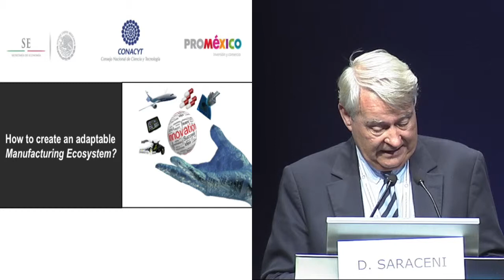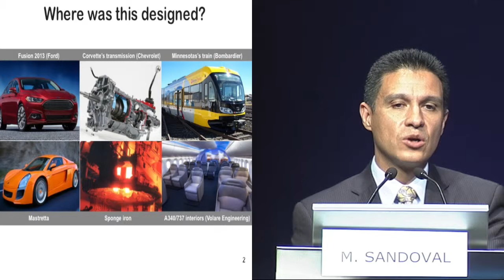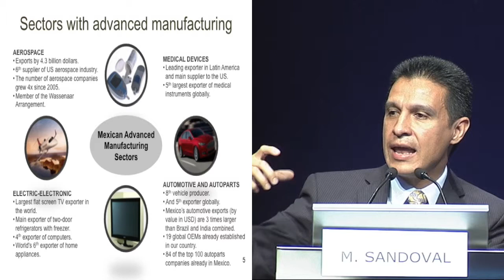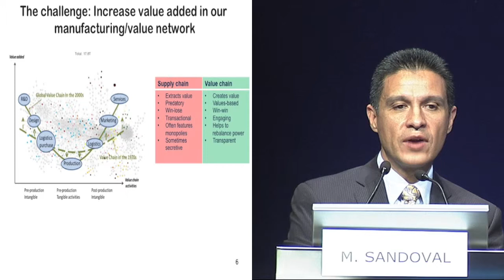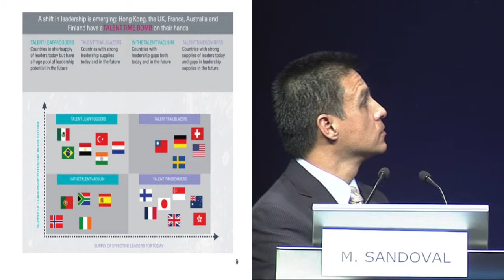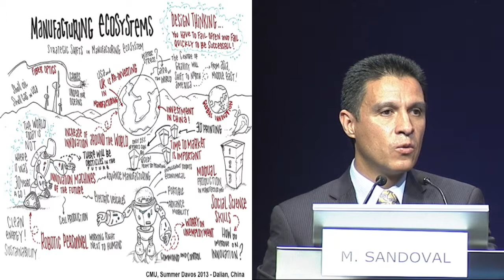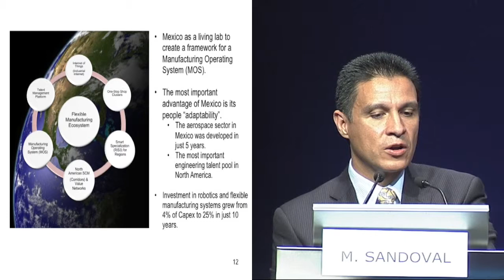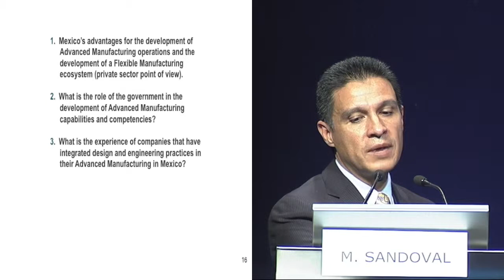WMF 2014 Session 4: Manuel Sandoval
Session 4: “Venture Capital/Ecosystems for Manufacturing Start-ups”

Manuel Sandoval, Executive Director of Export Projects, Export Promotion Unit, ProMexico, Mexico – “The Mexican Strategy for Advanced Manufacturing”